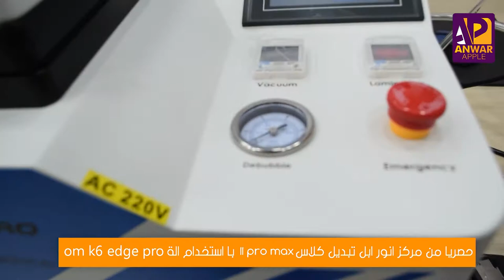حصريا من مركز انور ابل تبديل كلاس IPHONE 11 PRO MAX